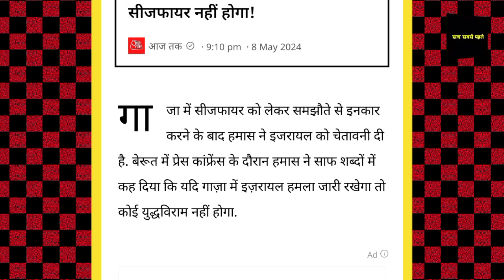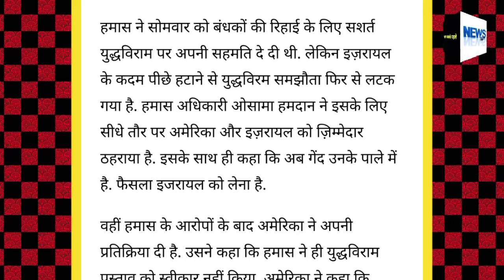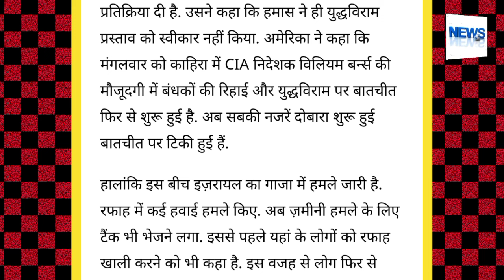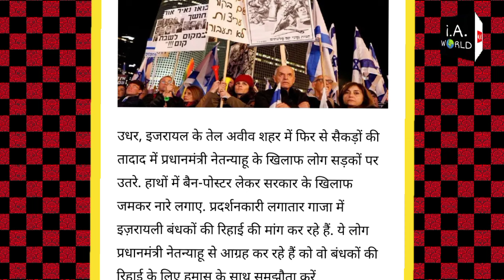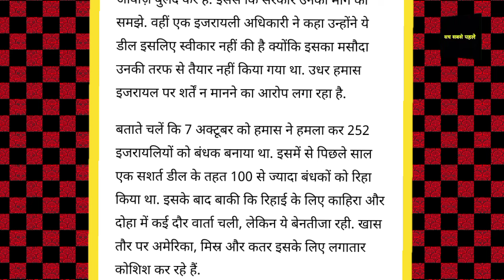गाज़ा की जंग बंद नहीं होगी ! हमास ने इजराइल को दिया झटका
palestine news
gaza news
palestine song
palestine naat
palestine news hindi news
palestine ringtone
palestine and israel
palestine live
palestine ki naat
palestine status
palestine vs israel
palestine news
palestine war
israel news
israel vs palestine fighting
israel war
israel yudh
israel hamas